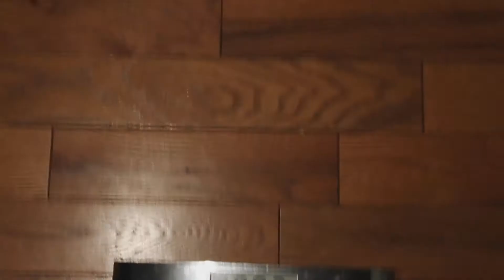WEEK 1 UPDATE | WEIGHT IN | LAZINESS, STRUGGLES, AND REALITY OF WEIGHT LOSS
HEY GUYS

I am exposing myself during this weight loss update as you will see consistency and determination is my biggest enemy I hope you watch this video and realize you are not alone.